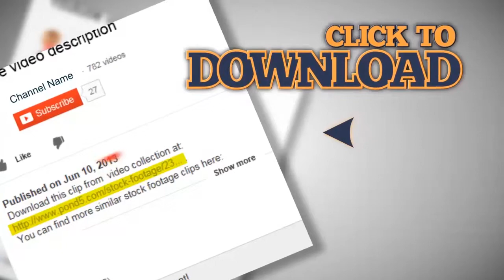typing on iPhone top view. Stock Footage